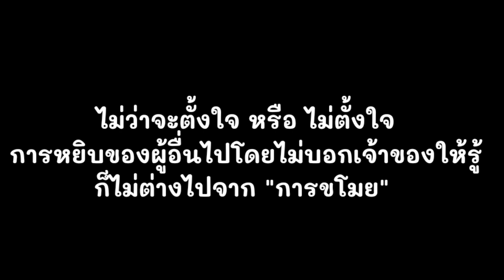ขโมยของร้านชำ ซื้อแล้วไม่ยอมจ่าย พีคตอนจบ ป้ารักเด็ก 😆